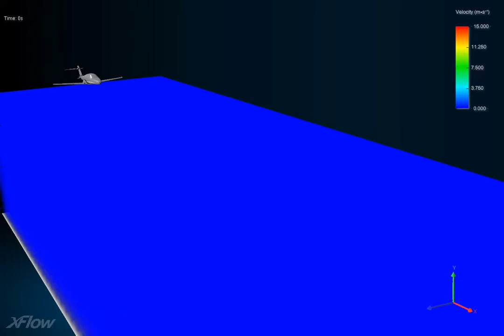SIMULIA XFlow - Aircraft Ditching Simulation